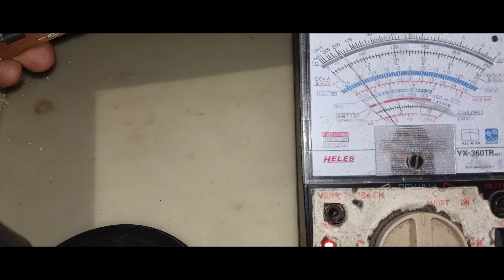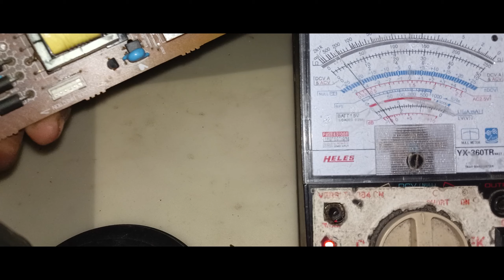service tv led Polytron psu bunyi berderik cek komponen ini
tv led polytron psu berderik,
psu tv led polytron bunyi,
psu polytron led berderik,
polytron pld 24d9501,
memperbaiki power supply tv lcd polytron,
power supply tv led polytron bunyi,
power supply tv led polytron 24 inch